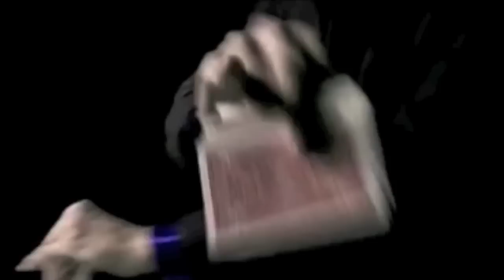X-Men Origins: Gambit Trailer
My Gambit trailer.